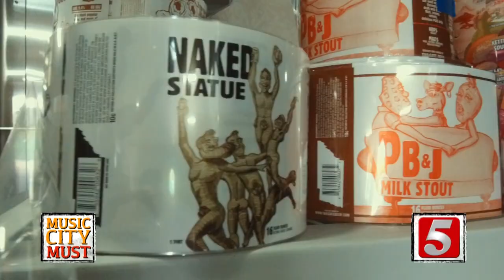Music City Must - Tailgate Brewery's Unique Can Art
There’s a lot ‘brewing’ in Nashville these days, but TailGate Brewery is one place that really knows how to take a cool idea, and run with it! They started brewing in Nashville in 2014, and since then, they’ve grown to a 50 barrel system with 30 of their own, house-brewed beers on tap at each of these taproom locations. The beer is awesome – but it’s what you SEE when you walk into one of their locations, that makes my list for a ‘Music City Must.’ When you look around there’s a ton of incredible art everywhere. It covers the walls, the merchandise, and even the cans. Every single beer tells a story that’s unique to Nashville, right there, on the label. At TailGate Brewery, they have their own in-house Art Director, a guy named Drew. One day he mentioned he does artwork and the rest is, as the kids say, history. The artwork is created by Drew, the labels are the printed and added to the cans, and boom – you have ‘can-art’ that you’ll only find here.. They have everything, from their tribute to the famous Nashville ‘Naked Statue,’ to their ‘Woo Girl’ IPA, a shoutout to all those Bachelorette girls ‘wooing’ their way down Broadway. I love the ‘Pedal Tavern’ IPA, and their ‘Songwriter Sour.’ It’s about as Nashville as you can get. You’ll be glad you did! Here’s an added bonus, TailGate even offers a rotating beer list, wine list, liquor, and a full gourmet pizza menu. They do tours and events, too! Check them out